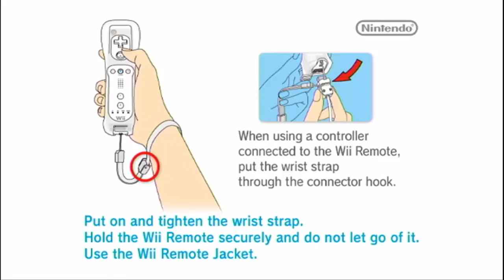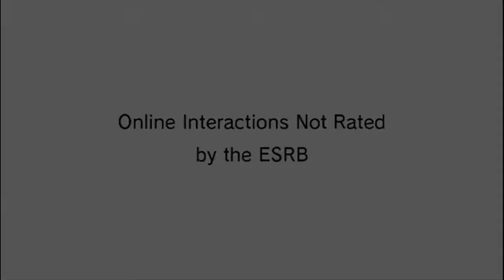Mario Kart Wii - Part 1 - Mushroom Cup (With Fries101Reviews)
Join Fries as He Races for The Mushroom Cup in a New solo Let's Play Mario Kart Wii!